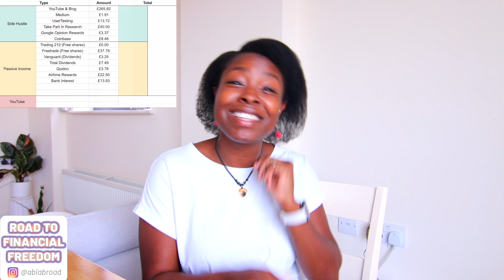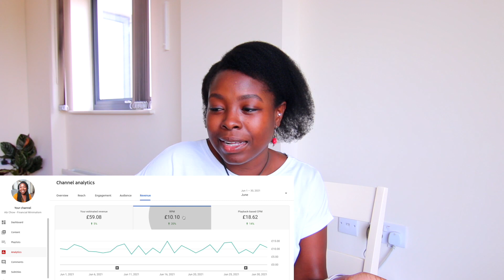Side Hustle & Passive Income Report Q2 2021 & Giveaway Winner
It's time for my Q2 side hustle and passive income report where I share all my passive and side hustle income sources with you. I had a doubled income source this quarter as well as some new added streams of income. 😊

Freetrade - get a free share from my referral (need to deposit £1+)

Coinbase - get $10 of bitcoin when you sign up through my

APPS MENTIONED
Quidco: Get an extra £5 through my link once you've earned £5 cashback

American Express (must not hold/have held an amex card in the last 24 months to receive the rewards)

WELCOME
On this channel I'm sharing everything I learn on my road to financial freedom. From making side hustles into my main gig and other fun ways I find to make, save and invest as much money as I can to reach F.I.R.E. (Financial Independence Retire Early). I hope it'll spark some new ideas and that you'll also share your journeys with me. Let's talk about money!